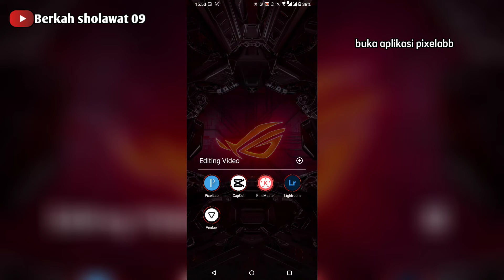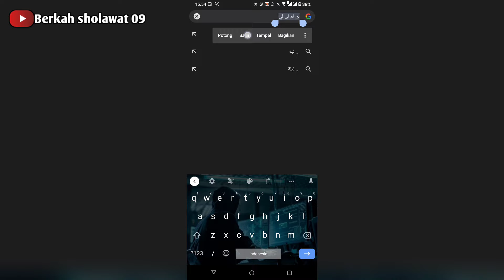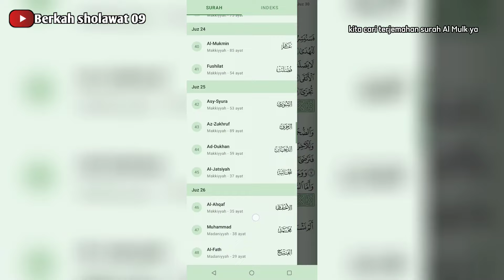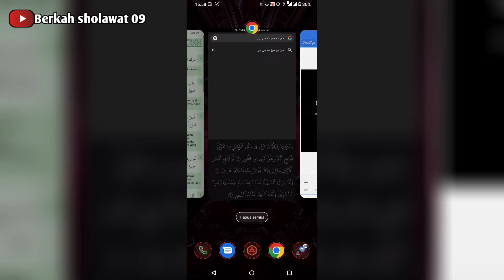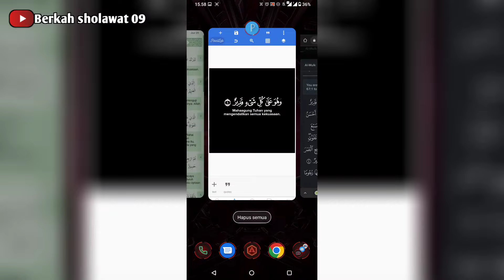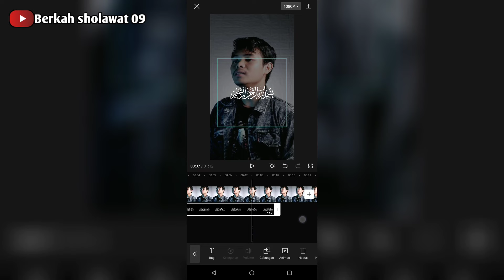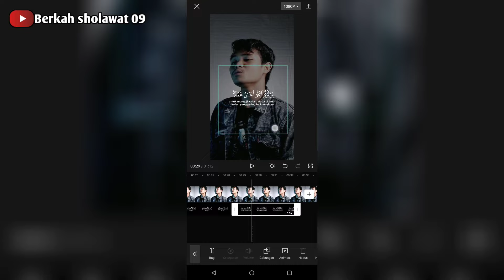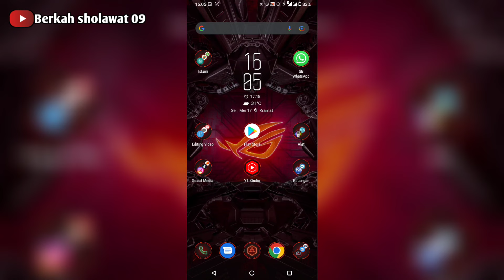Tutorial membuat video murottal alquran lengkap dengan terjemahan di capcut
Tutorial cara membuat video murottal alquran di aplikasi capcut.

pada video kali ini saya akan
memberikan tutorial membuat lirik teks quran menggunakan capcut di android

Tonton sampai habis yaa agar paham :)

Bahan yang kalian download di bawah ini :
Font  qcf Alquran

Alat Untuk ngedit dan rekam :
- Hp Asus rog 2
- Capcut
- Pixelabb

Semoga bermanfaat dan berkah buat kita semua, video ini saya buat karena banyak yang belum bisa membuat video lantunan al quran dengan diiringi ayat dan terjemahannya di video tersebut.

Barakallahu fiikum.